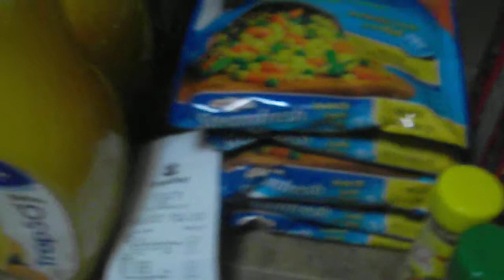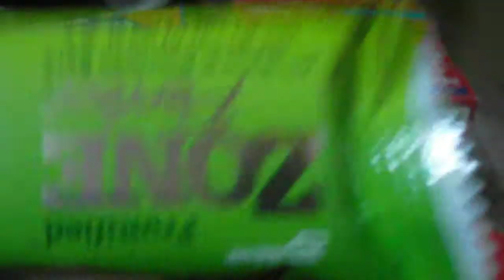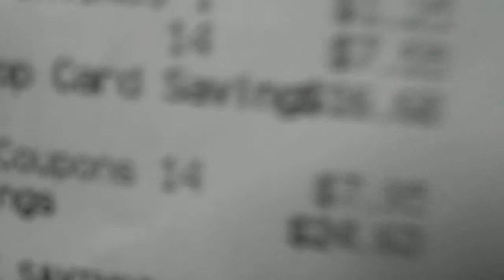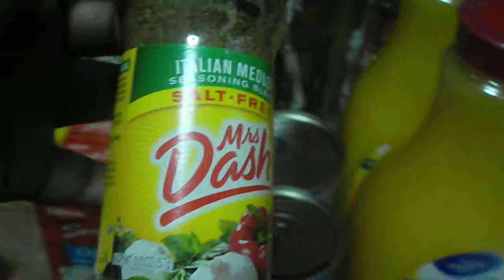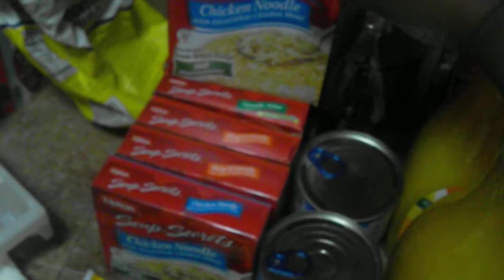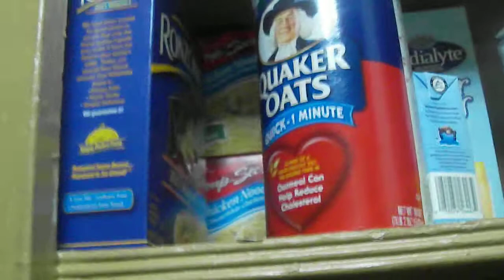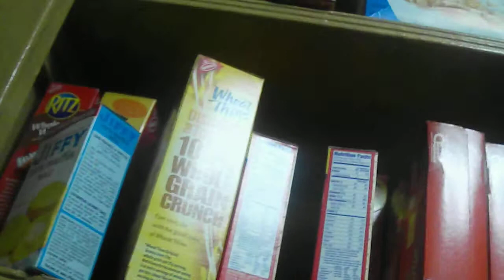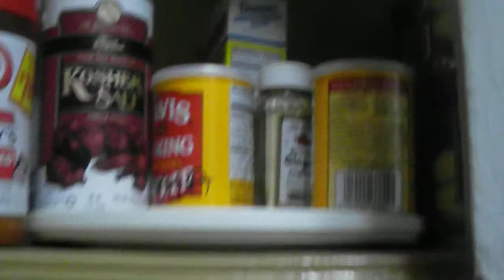couponing at stop n shop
enjoy from $65.80 only spend $17.97